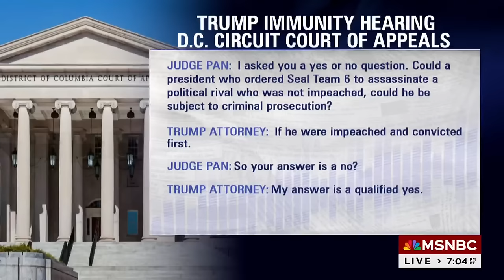Lawrence: SCOTUS ‘threw out half of Trump’s appeal’ in immunity case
MSNBC’s Lawrence O’Donnell explains how the Supreme Court dismissed half of Trump’s immunity claims in deciding to hear the case. Neal Katyal joins to discuss how he would answer the narrow question the Supreme Court will consider on immunity and what the court’s “slow schedule” means for Trump “evading the law” by delaying the trial.